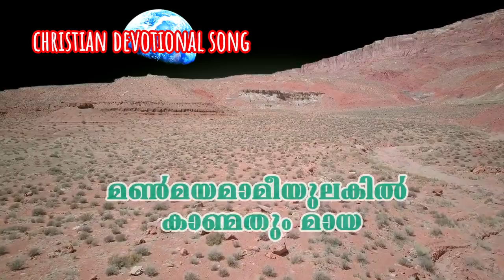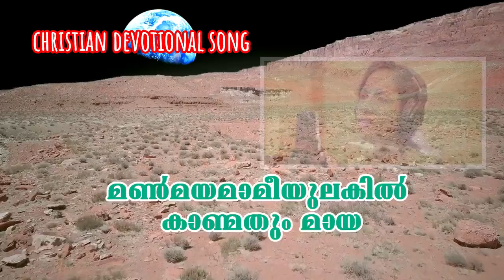Manmayamam Eeyulakil Kanmathum Maaya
Song: Manmayamam Eeyulakil Kanmathum Maaya
Singer: Mithila Michael

മൺമയമാമീയുലകിൽ കാണ്മതും മായ
വൻമഹിമ ധനം സുഖങ്ങൾ സകലവും മായ (2)
മണ്ണിൽ നമ്മൾ ജീവിതമോ പുല്ലിനെപ്പോലെ
ഇന്നുകണ്ടു നാളെവാടും പൂക്കളെപ്പോലെ (2)
മൺമയമാമീയുലകിൽ കണ്മതും മായ . . . . .

ധാന്യം ധനം ലാഭം കീർത്തി ഹാ നഷ്‌ടമാകും
മാന്യമിത്രരാകെ നമ്മെ പിരിഞ്ഞിനി പോകും (2)
ഏഴുപത്തൊ ഏറെയായാൽ എൺപതോ മാത്രം
നീളുമായുസ്സതു നിനച്ചാൽ കഷ്ടതമാത്രം (2)
മൺമയമാമീയുലകിൽ കണ്മതും മായ . . . . .

ലോകമരുഭൂവിൽ മർത്യരാശ്രയം തേടി
ശോകക്കൊടും വെയിലിലയ്യോ വീഴുന്നു വാടി (2)
ദൈവമക്കൾ നമുക്കുസ്വർഗ്ഗം ഹാ സ്വന്തദേശം
കേവലമീ പാരിടമോ വെറും പരദേശം (2)
മൺമയമാമീയുലകിൽ കണ്മതും മായ . . . . .